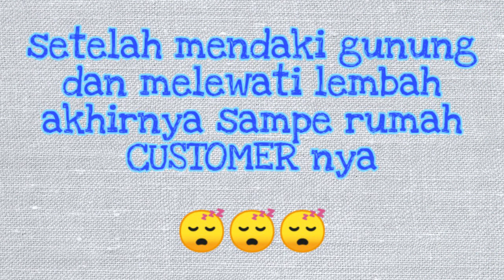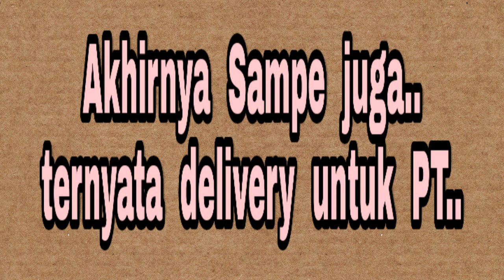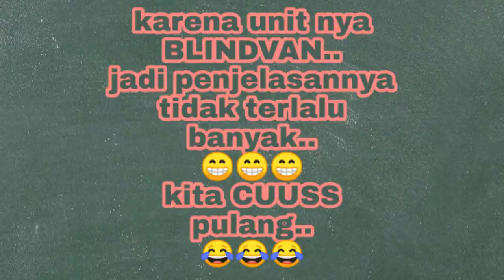activity bersama tukang NGOMEL "VINCENT KRISTANTO" 10-09-2019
Assalamuaikum..
ini hanya hiburan aja..
yang mengaplikasikan kegiatan sales mobil..

INFO PEMESANAN DAIHATSU :
GALIH - Sales Consultant